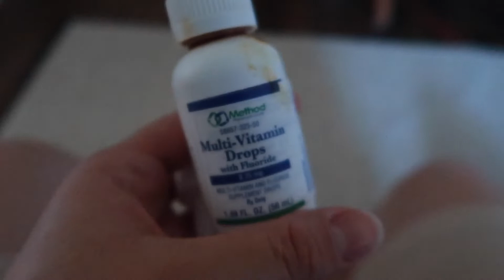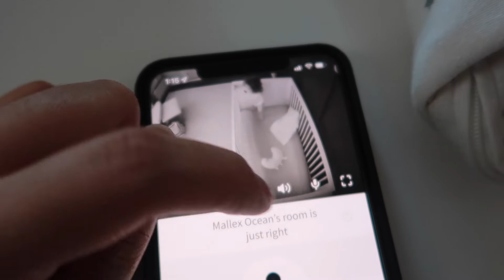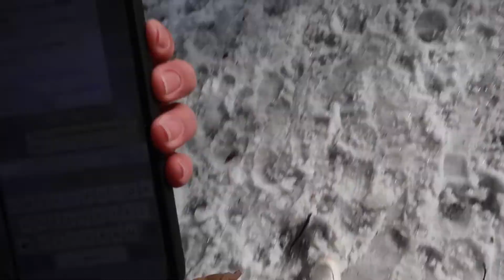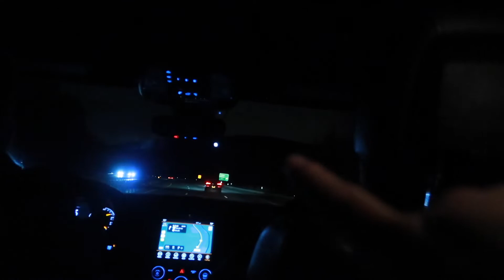hiking in New York mountains with a baby